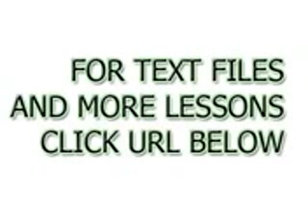Türkçe öğrenmek için en kolay yolu